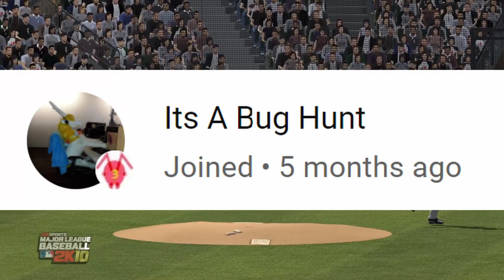MLB 2K - Franchise Game 19